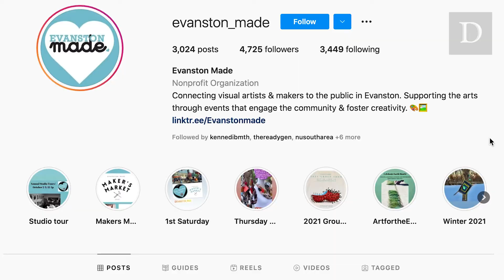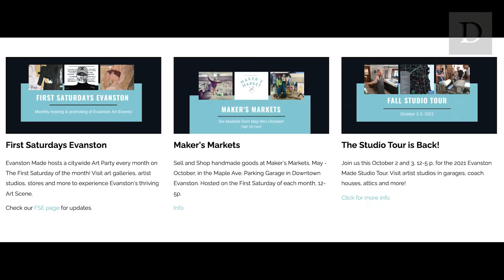Evanston Made hosts first open studio since pandemic began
Evanston Made, a nonprofit organization supporting Evanston artists, hosted a Fall Studio Tour highlighting the work of over 50 artists. Various studios around town opened their doors to the public on Saturday and Sunday, showcasing a plethora of art mediums, including sculpture, painting, drawing and film.

One of this weekend’s open studios was home to pottery artist Liz Cramer. Whether she’s making vases or coffee mugs, Cramer has come to cherish the practicality of her art in day-to-day life. Cramer is co-director of Evanston Made and reflects on how the collective of the city’s creatives has become a support system for so many.